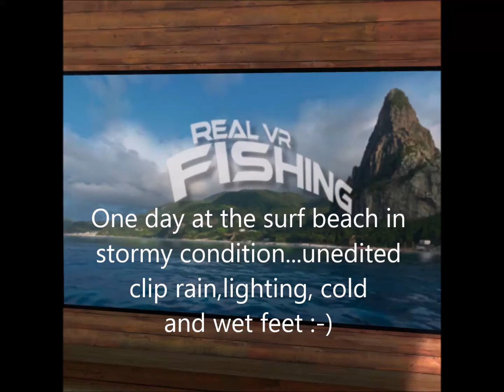Oculus Quest VR Real Fishing. Part 6 of 7. Surf Fishing during the storm.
Surf Fishing in rough weather condition..feels real...